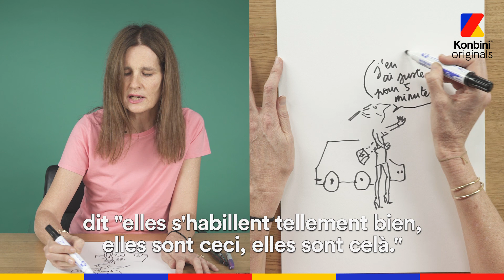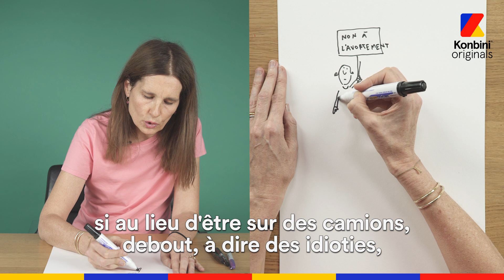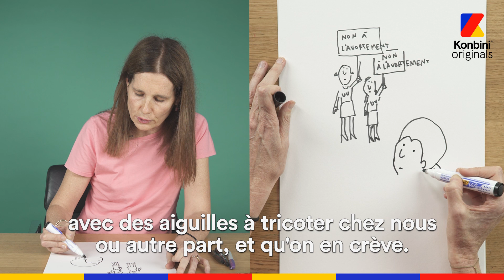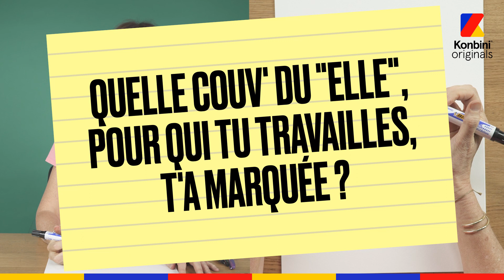Soledad Bravi, l'interview PAPIER CRAYON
Discours de Nicolas Hulot, droit à l’avortement, looks de piscine… Voici le PAPIER CRAYON éclectique de l’illustratrice Soledad Bravi, régulière dans les pages de ELLE, qui sort "Avez-vous lu les classiques de la littérature ?".